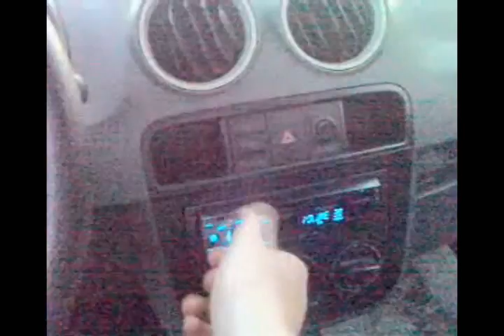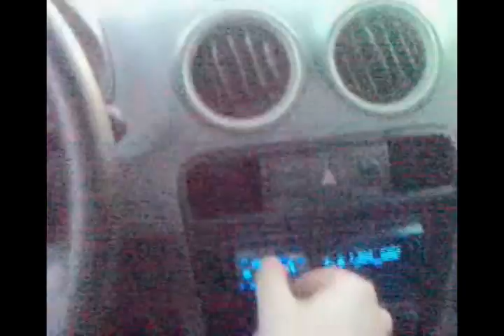Saveiro 2 batstaka 1.1 18"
Sub- 2 batstaka 1.1 de 18"
Modulo- Roadstar 6800d